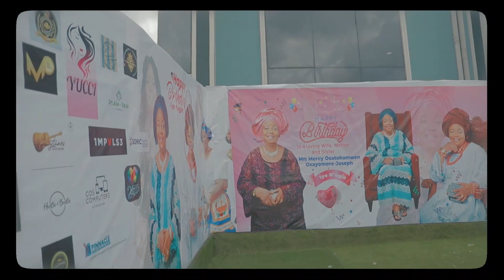Highlight of Birthday party of Mrs Osato Osayomore-Joseph (Mummy jaytunes)